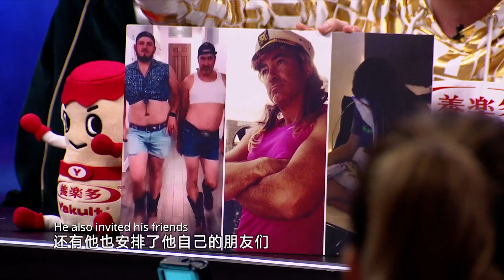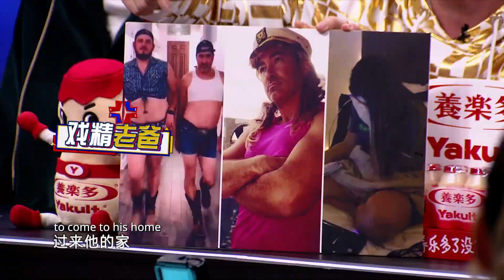对付不听话的孩子，一位美国父亲想出了这样的招数 An American father thinks of a trick to deal with his disobedient child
如果孩子不听话，就让孩子体验社交网络中的“社会性死亡”
If a child is disobedient, let him experience the “oh no second” on the social network.